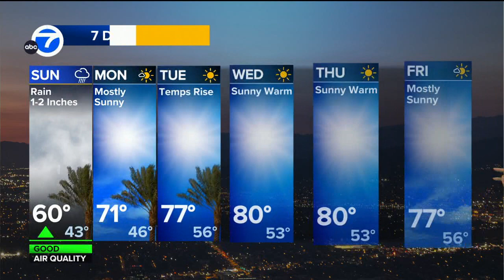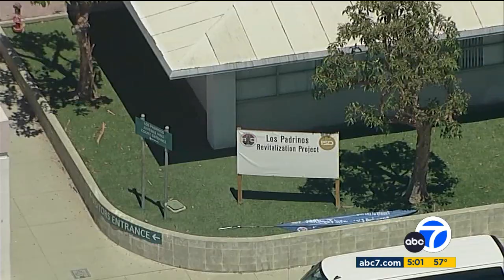KABC DT 04132024 0459